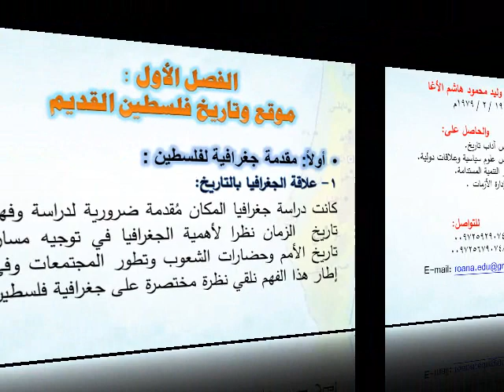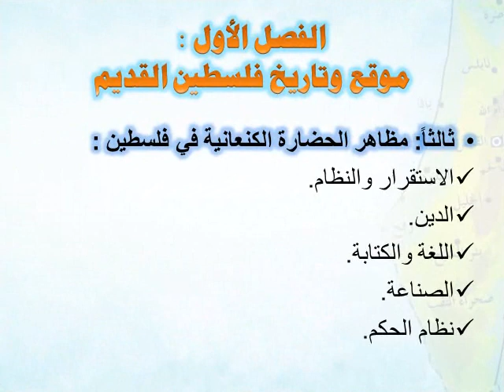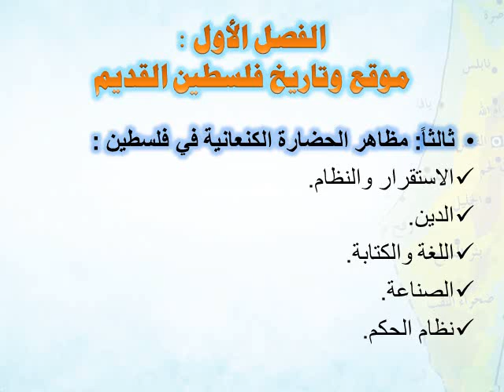المحاضرة الأولى .. مادة الدراسات الفلسطينية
المحاضرة الأولى
مادة الدراسات الفلسطينية
المحاضر: د. وليد محمود الأغا